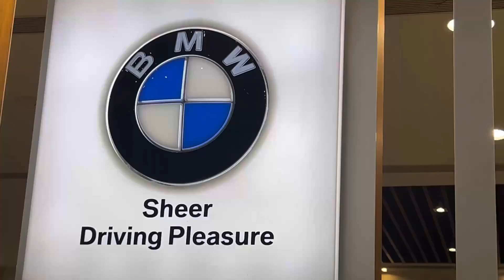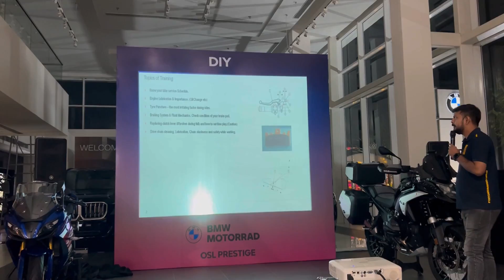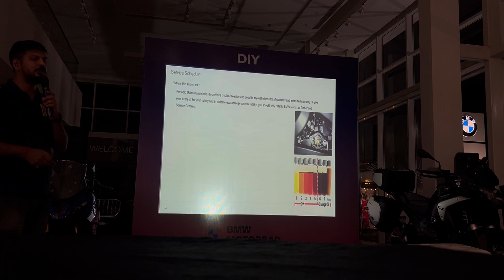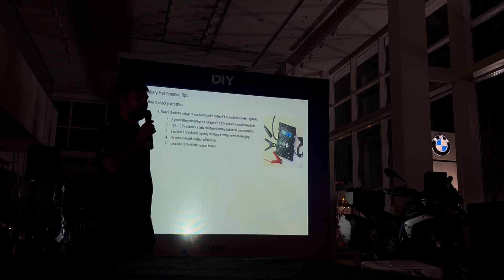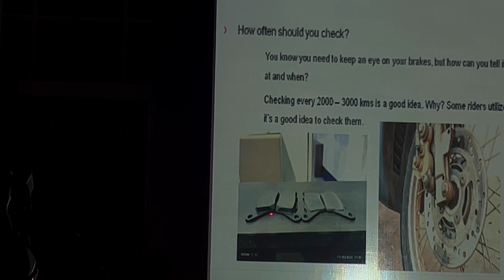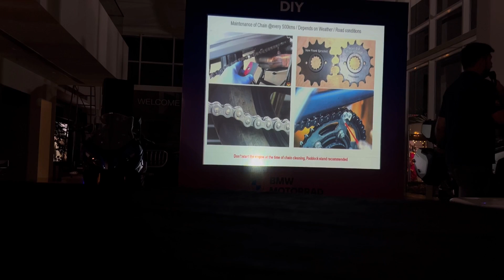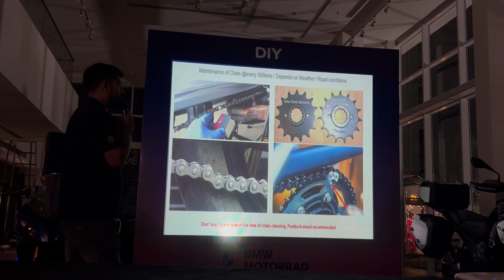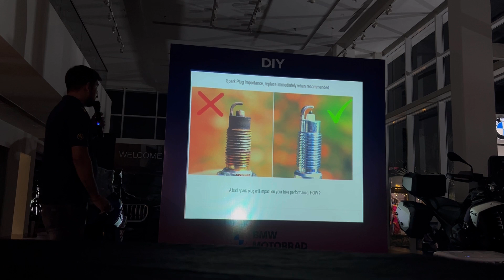The New BMW G 31O RR New Colour launch Event & DIY Program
Jay Jagannath